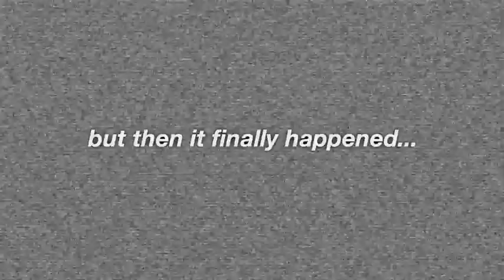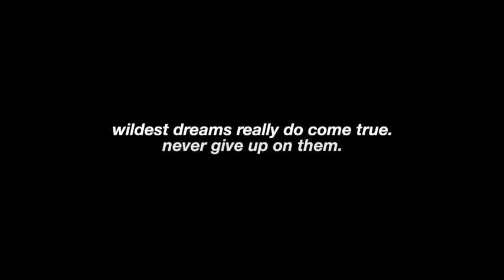it finally happened… I HAVE AN AGENT! | Tywan Wade Vlogs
it's official... I’ve signed to a major talent agency. I’ve waited my entire life for this and today I talk about how it happened. My dream was always to just be a working actor and it still is. thank you guys for always being by my side. it really means the world to me :) see you real soon!!

p.s. sorry about the lighting and that the sun made my swollen eyes look like one of the cullens from twilight lol. this was just spur of the moment. anyways, i hope you liked the video :) never give up on your dreams even when you feel like you have to or need to. there's always another way, another path, and a light at the end of tunnel. just keep going and find a way to do it that makes you happiest. you define your dreams. no one else.

btw movie clips are from the pursuit of happyness, high school musical 3, la la land, and - of course - titanic at the end. ok byeee.